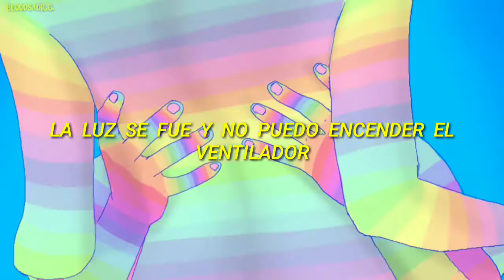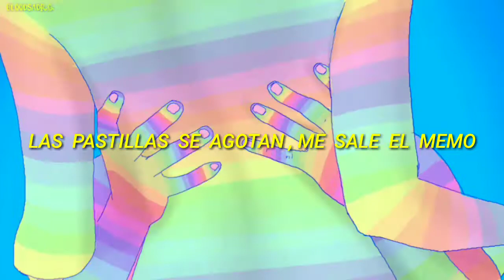Dayglow - Can I Call You Tonight? //Sub Español